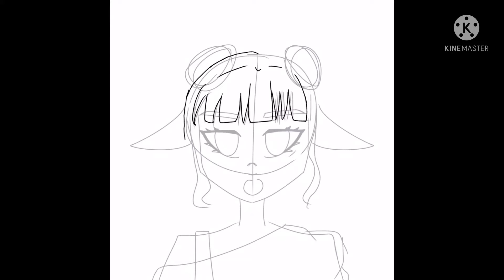Drawing of an OC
Apps used:
Ibis Paint X (on my phone) (yes ik it was pain)
KineMaster (on my iPad this time)

Other platforms:
RedBubble - dragon7fuit

Thank you have a cookie 🍪